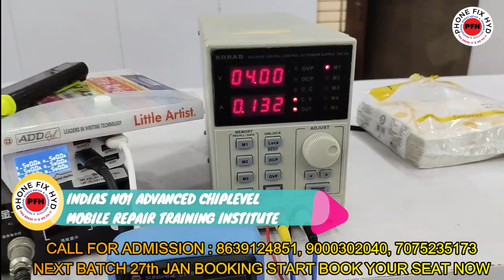DAY 4th 4G CPU DONE BY STUDENT DEV FROM : AGRA 100% SUCCESFULL HANDSKILL WITH CIRCUIT KNOWLEDGE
1 PLUS 5T TOUCH SOLUTION MISSING  TP_I2C_CLK FULL CASE STUDY WATCH VERY KNOWLEDGABLE VIDEO || PFHT

3. SAMSUNG S10 PLUS DEAD LOW BOOTING 100% SOLUTION YOUTUBE FIRST DEAD MOBILE REPAIR EASY TRICK

5. DIGITAL IC KAISE KAAM KARTI HAI ? || EK IC KO KYA SUPPLY CHAHIYE WORK KARNE KE LIYE || WORKING OF IC

7.  क्या कही से ब वोल्टेज कही और दे सकते है दूसरे सेक्शन में ? || Mediatek Power ic Buck & Ldo Section